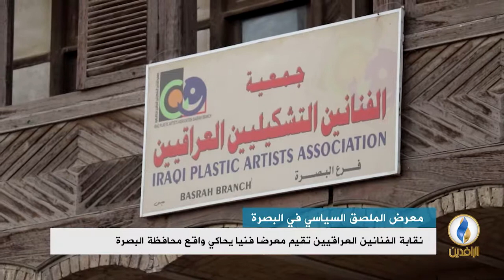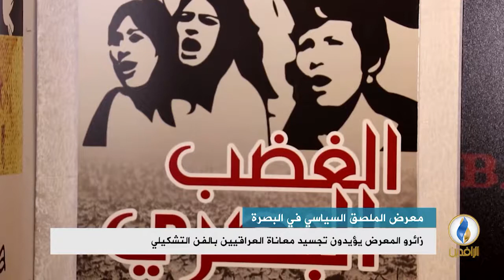تقرير إخباري.. نقابة الفنانين العراقيين تقيم معرضا فنيا يحاكي واقع محافظة